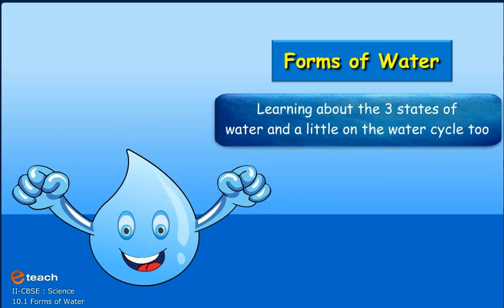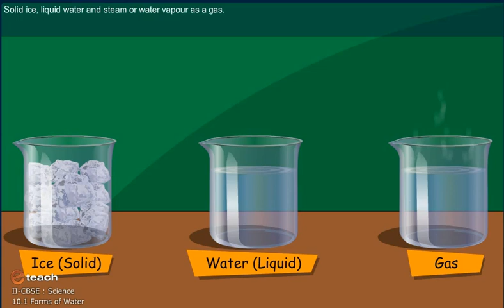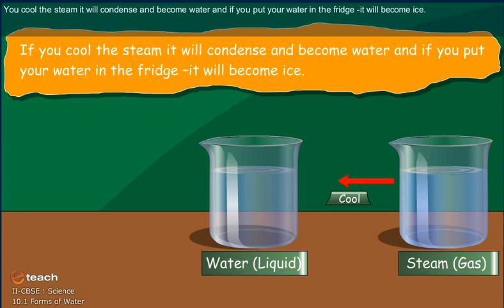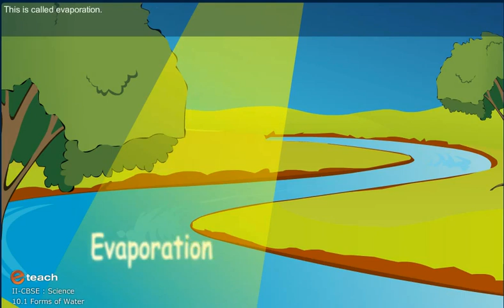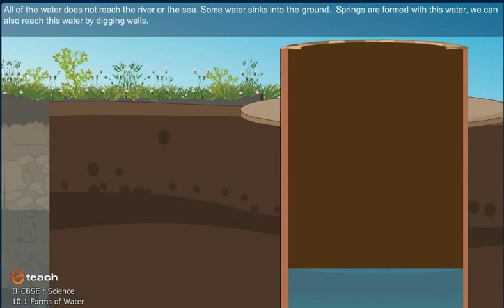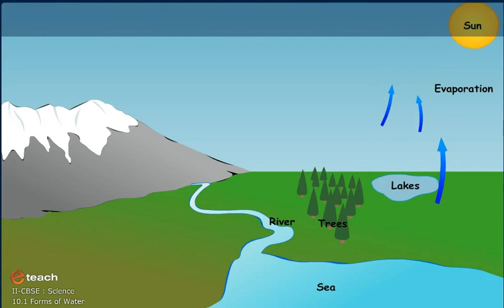FORMS OF WATER 1